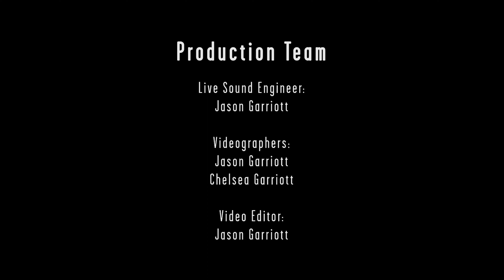Deep Dive: "Trippin (I Know I Will)" live by *repeat repeat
This live in-store performance was recorded at The Groove, an independent East Nashville record store. *repeat repeat wanted to do an in-store live performance to help spread awareness that The Groove is at risk of closing and to do whatever they can to save the store. The Groove has been a stable of East Nashville's music community since 2007.

*repeat repeat wanted to discuss why The Groove is important to them, why the store needs to stay right where it is in East Nashville, and why Nashville needs to preserve community spaces for music that helped make Nashville what it is today.

Watch *repeat repeat's live performance of "Trippin (I Know I Will)" and learn what inspired them to write the song during their Deep Dive segment.